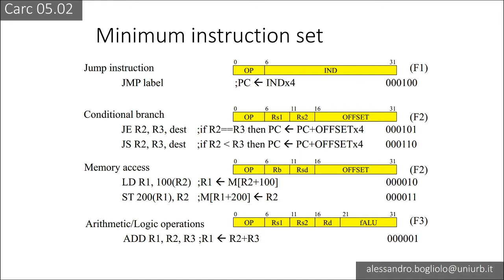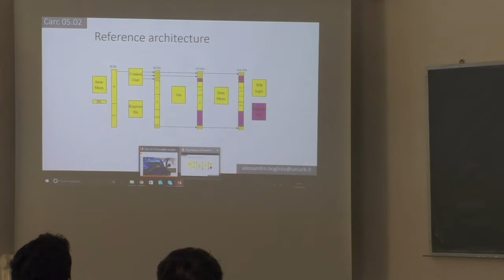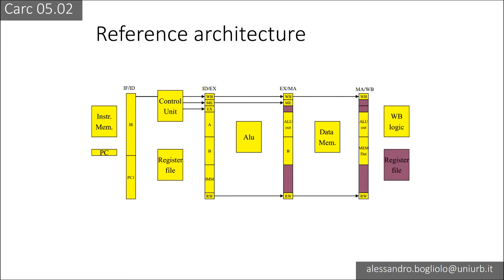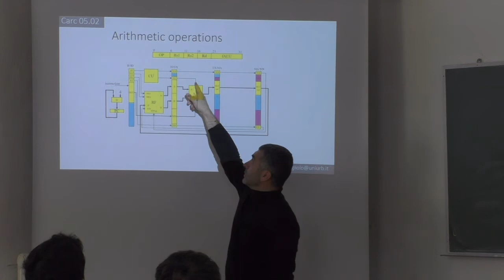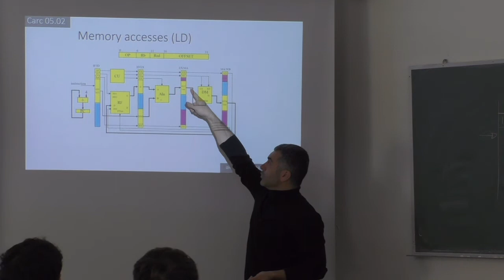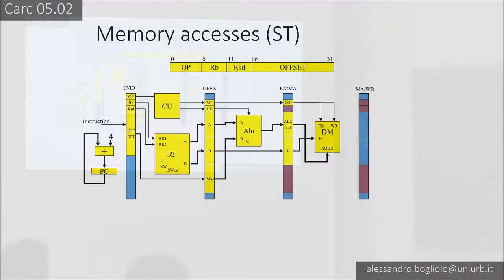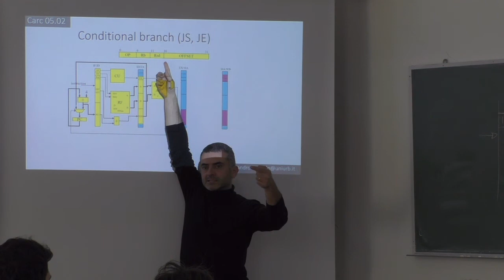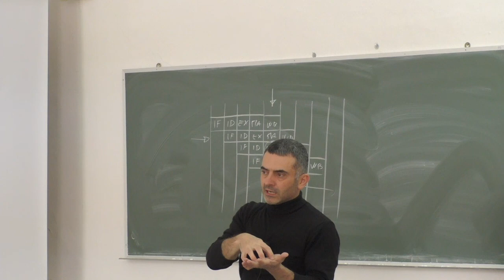CArcMOOC - 05.02 Reference architecture - Seconda parte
Alessandro Bogliolo
Università di urbino
A.A. 2016/2017